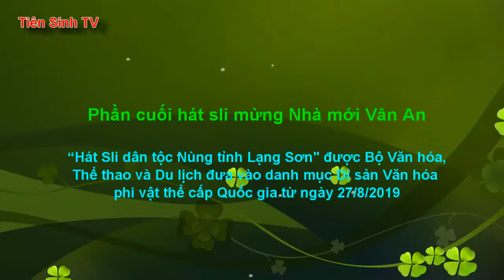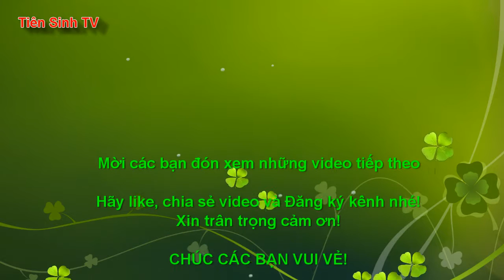Hát sli nhà mới Vân An phần 3; hat sli lang son; hát shi lạng sơn